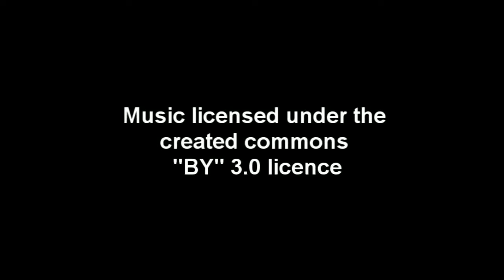Ourense, Spaiña La Cuidad De Agua calientes 20.17